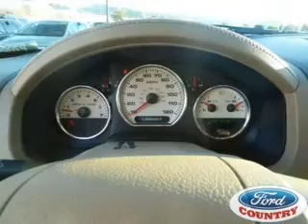2007 Ford F-150 - Henderson NV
Year: 2007
Make: Ford
Model: F-150
Trim: Lariat
Engine: 5.4 liter 8 cylinder 24 valve
Transmission: 4-Speed Automatic
Color: Oxford White
Mileage: 71519
Address:
280 N Gibson Road